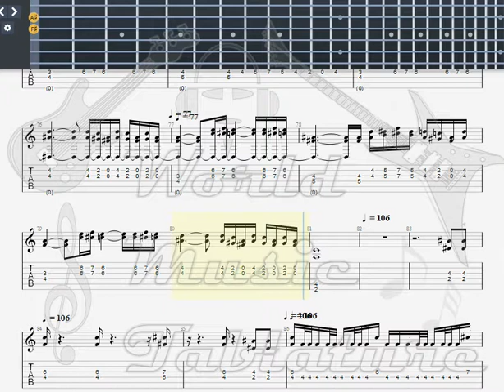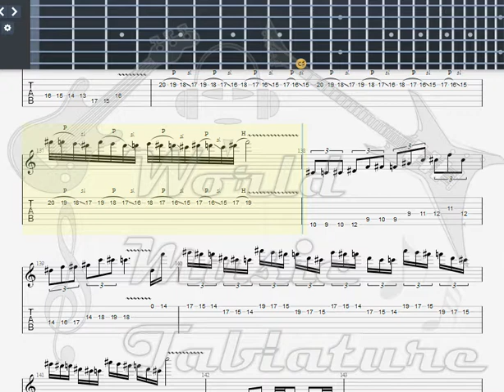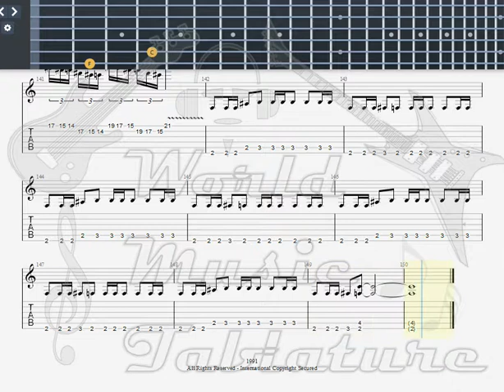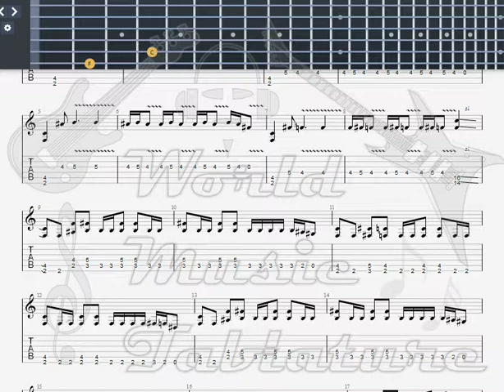Iced Earth Iced Earth GUITAR 2 TAB